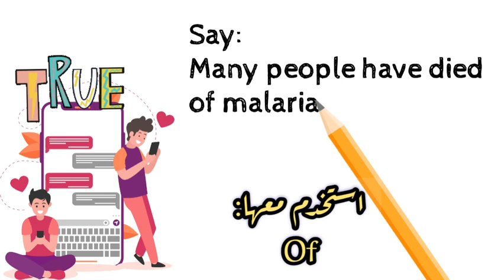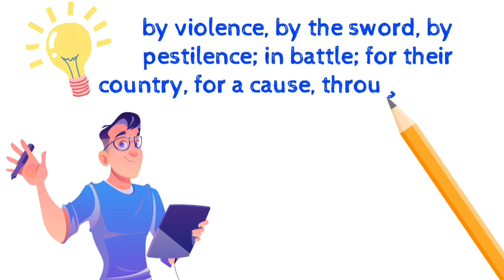in English by T. J. Fitikides P 24 قل ولا تقل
24.  Die of an illness, not from an illness.
مَاتَ مِنْ عِلَّةِ مَا
❌ Don't say:
Many people have died from malaria.

✅ Say:
Many people have died of malaria.

Note :
  People die of illness, of hunger, of thirst, of or from wounds; from
overwork; by violence, fay the sword, by pestilence; in battle; for their country, for a cause, through neglect; on the scaffold; at the stake.